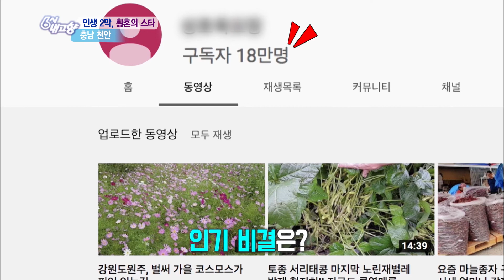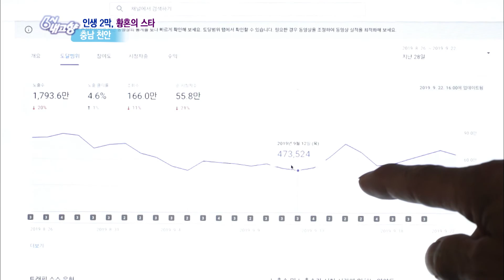인생 2막❗ 농부👨‍🌾 유튜버 [6시N내고향] / KBS대전 방송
출퇴근길에 또는 누군가를 기다리면서
인터넷 동영상 일인 방송 보시는 분들 많으시죠❓

저도 틈날 때마다 즐겨보곤📺 하는데요
최근 일인 방송 세계에서
주목받고 있는 어르신들이👴🧓 있어 화재입니다

그 인기가 어찌나 높은지🎉
아이돌보다도 할머니, 할아버지가
좋다는💘 젊은이들이
점점 늘고 있을 정도인데요

충남 천안에 꾸밈없는 매력으로
사랑받고 있는💞
황혼의 유튜브 스타✨ 있어 다녀왔습니다

지금 함께 그 주인공 만나러 가보시죠🚗